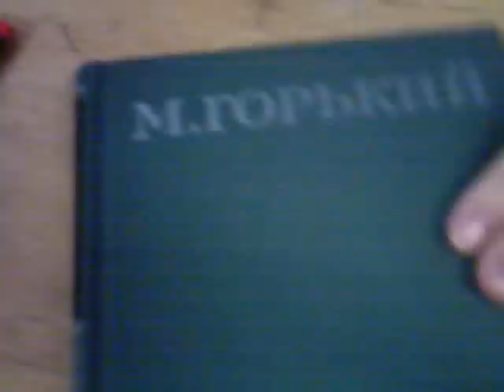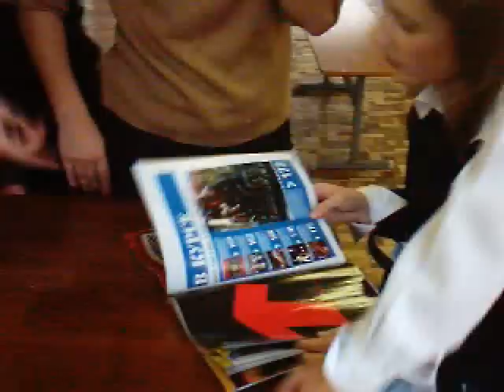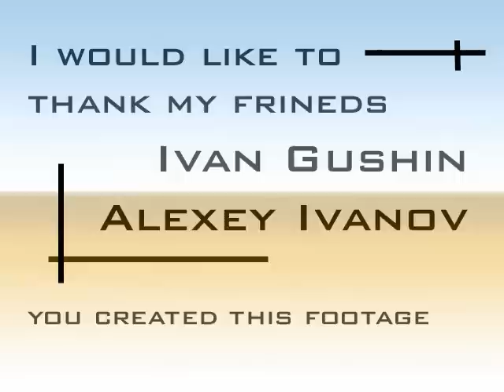Кинцо про школу 2005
В 2005 году жесткие диски еще не стоили копейки, а болванки имели свойство сыпаться буквально через год-другой и для длительного хранения не годились (вы еще увидите "патину времени" к минуте эдак четвертой), и вот тогда на почве изучения Adobe premiere и родилась идейка сделать из пары гигабайт фотографий сто мегабайт видео... сама затея потерпела фиаско, но в итоге родилось это.

На самом деле на днях разбирал медиатеку с последующим упразднением большей её части, хранить это у меня желания нет, но и выбрасывать в пучину забвения жалко.